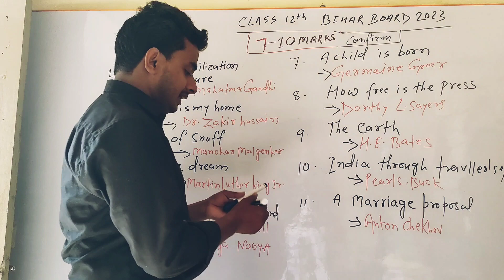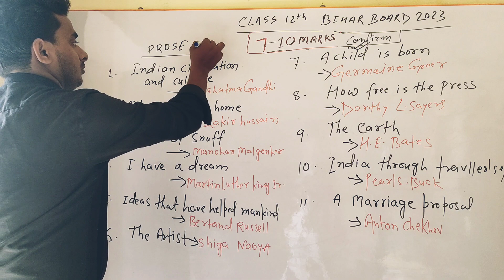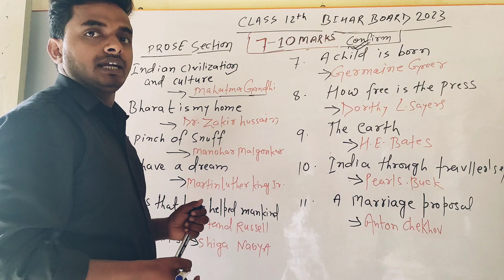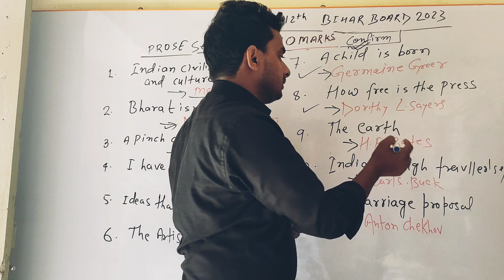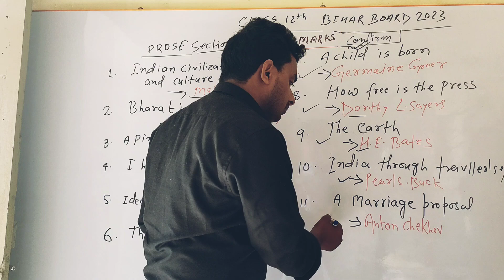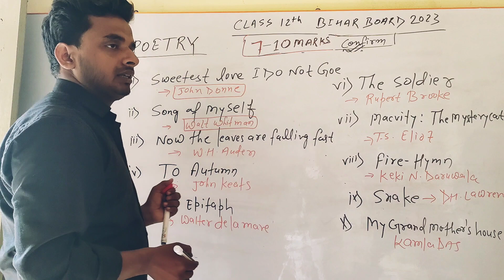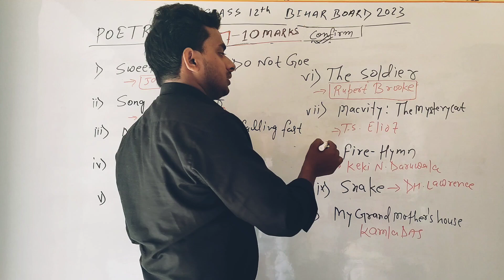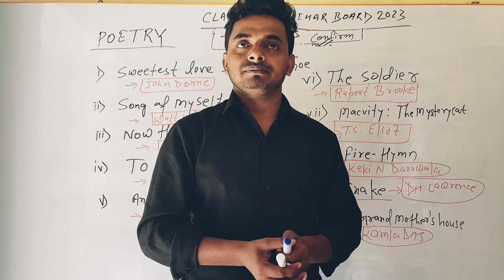Bihar board exam 2023 मे यहा से 8-10 Number कन्फर्म |English Paper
Bihar board exam 2023 मे यहा से 8-10 Number कन्फर्म |English Paper ‎@englishbyibrahimali

English syllabus
English class 12th syllabus
class 12 english syllabus 2022-23
class 12 mid term question paper 2022-23
class 12 question paper 2022-23
class 12th sample paper 2022-23
class 12 english mid term question paper
class 12 english mid term sample paper 2022-23
class 12 english mid term question paper 2022-23
mid term paper 2022 class 12
Class 12th bseb english chapter 1
12th english 100 marks
Class 12 english syllabus 2022-23|Cbse class 12 syllabus 2022-23 english|Cbse syllabus 2022-23

Class 12 ENGLISH 2020-22 FULL SYLLABUSBihar board me kitna numberBihar board exam englishBihar board exam me english ki taiyari kaise karebihar board exam 2023 date

bihar board exam 2023 me objective kitna rahega
Bihar board 2023 english
bihar board 12th exam english question 2023

Jay hind 🇮🇳